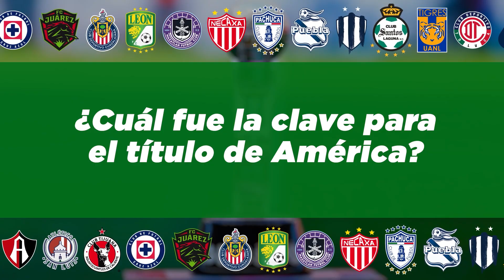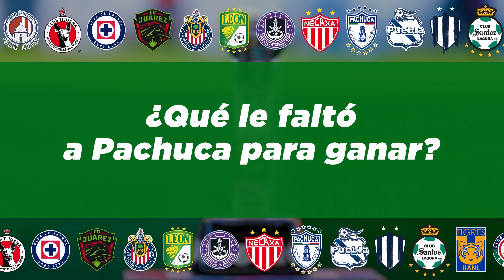El análisis post campeonato de América Femenil | ONCE Diario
LAS CONCLUSIONES DEL TÍTULO FEMENIL

AméricaFemenil se echó a la bolsa su segundo campeonato tras vencer a Pachuca en el Azteca. Nuestros analistas Carlos Nava, Ashley Dávila y Diego Andrade te traen los detalles de la Final.

📌¿Cuál fue la clave para el título de América?
📌¿Qué le faltó a Pachuca para ganar?